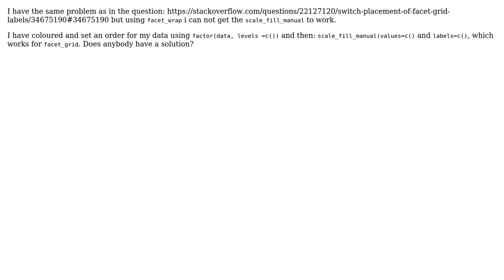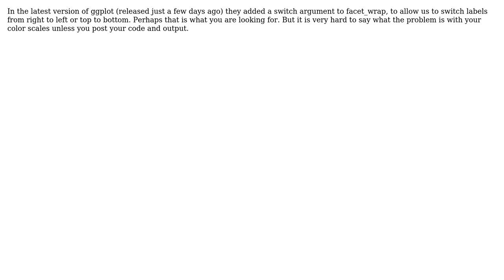ggplot2: change placement of facet titles (2 Solutions!!)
ggplot2: change placement of facet titles

With thanks & praise to God, and with thanks to the many people who have made this project possible! | Content (except music & images) licensed under CC BY-SA | Music | Images & others | With thanks to user PereG user BjaRule user anna and the Stack Exchange Network Trademarks are property of their respective owners. You are responsible for your own actions.